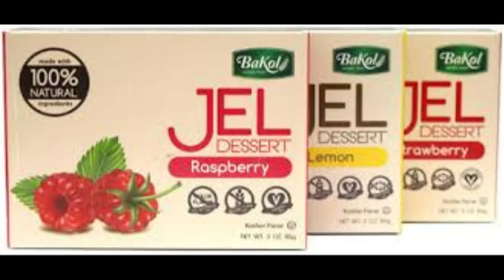cool jel use in your summer cool just one minnuts check detail in urdu hindi